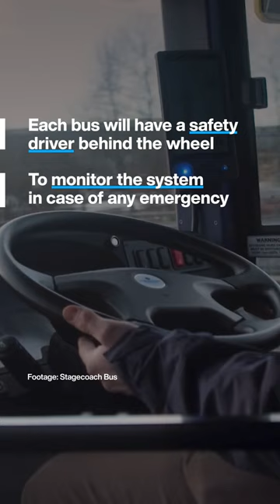The world’s first self-driving bus service is launching in Scotland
5 full-sized buses will set off in May this year. Crossing the famous Forth Road Bridge as they ply a 23km route over the Firth of Forth estuary from Edinburgh in the south to the county of Fife in the north. The buses use GPS, along with in-built sensors and maps to navigate predetermined routes at up to 80kph. The buses can handle traffic lights, junctions and roundabouts on their own each bus will have a safety driver behind the wheel to monitor the system in case of any emergency.